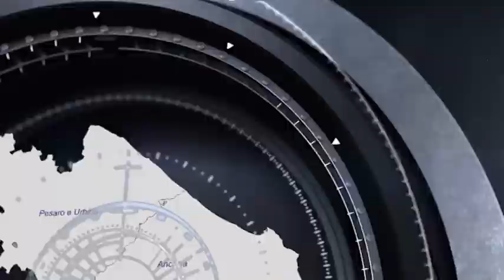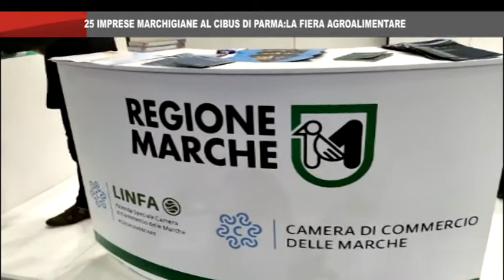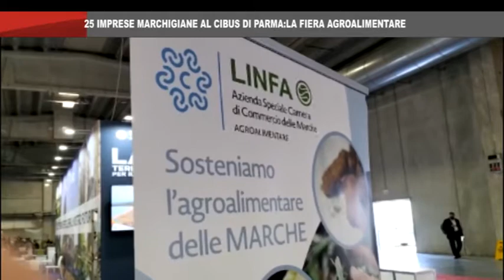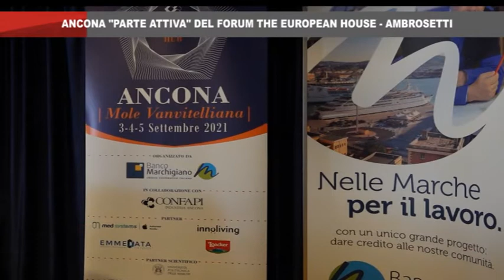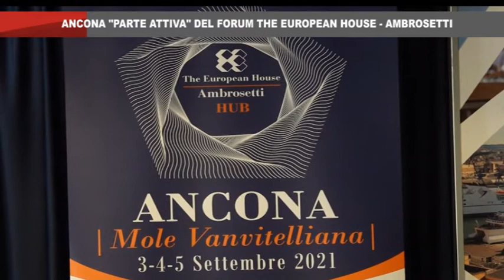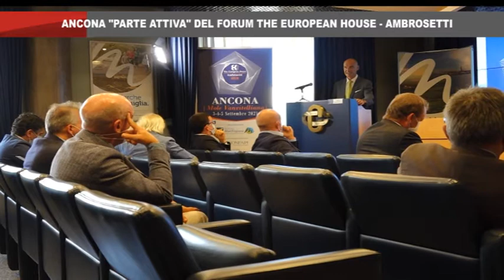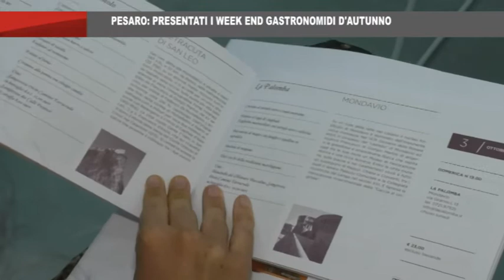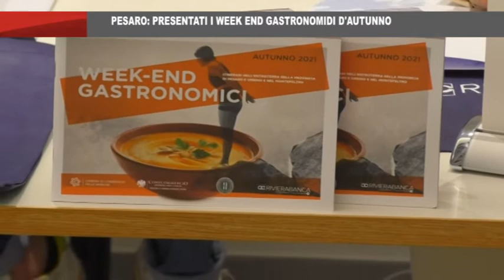On Air News del 1_9_2021